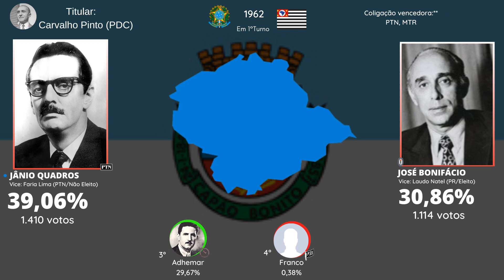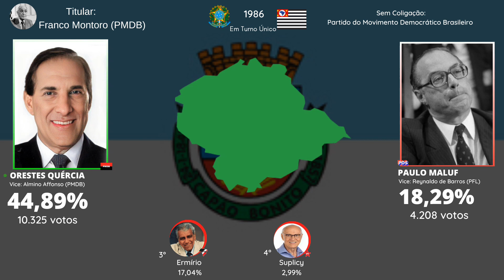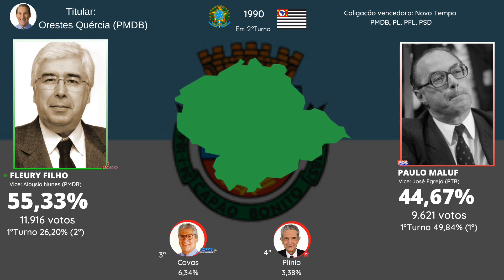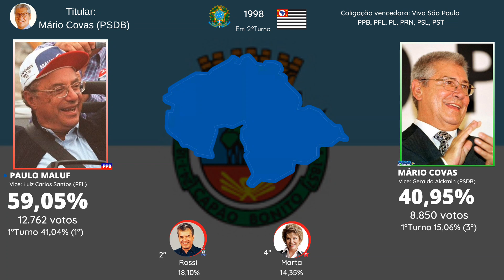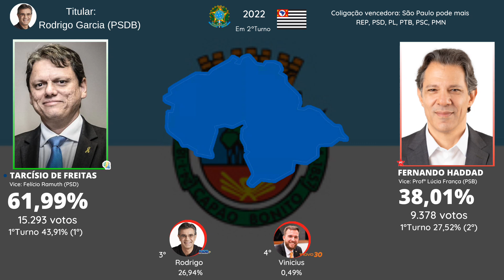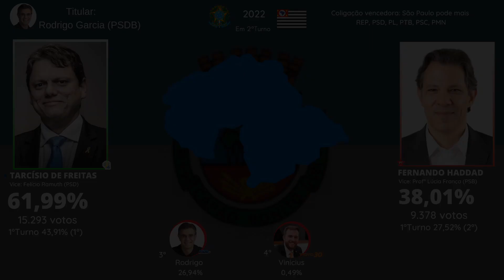Eleições para governador de São Paulo em Capão Bonito (1962-2022)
@Jingles - O melhor das eleições
@Brasil Político
@Universo Político
@Acervo Eleitoral
@Luiz Jingles
@Política & Cia
@Políticas & Eleições
@ELEIÇÕES POLÍTICAS
@HE Eleições
@Jingles em Playback
@Tempo Eleitoral
@Canal da Política
@TO JEITO ELEITORAL (OFICIAL